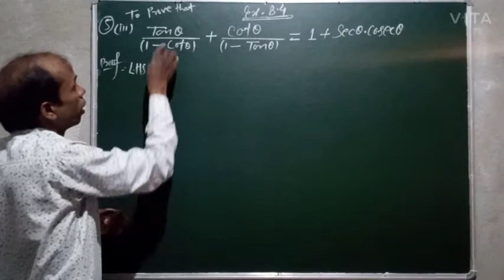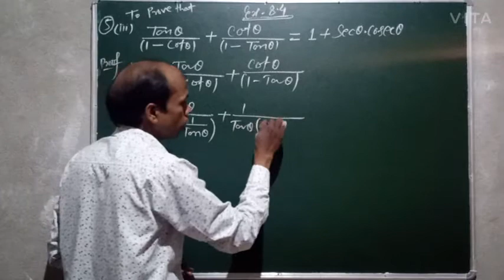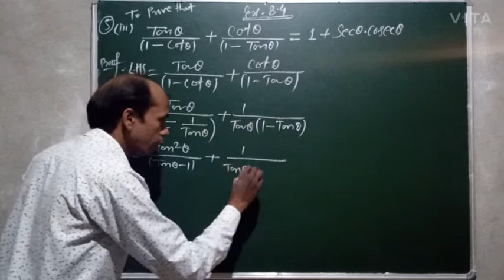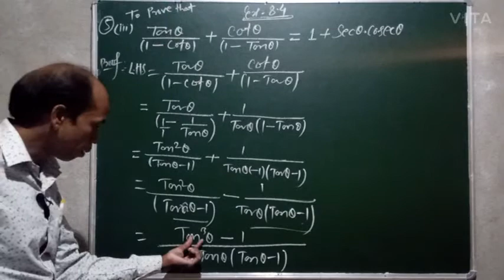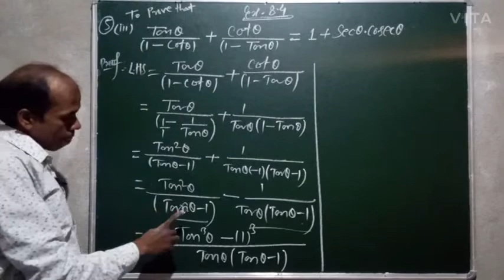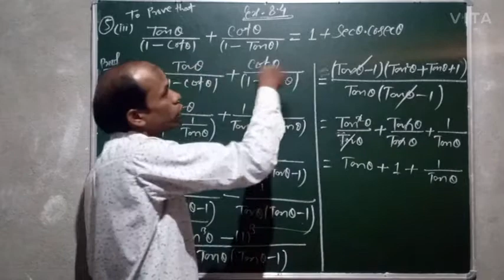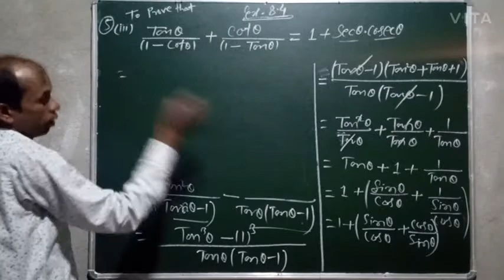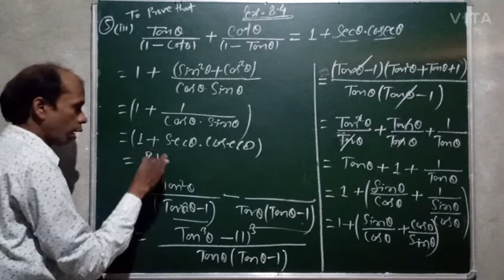Trigonometry || Ex- 8.4 Q.5 (iii)|| Maths (Ncert) Solution || Class 10th